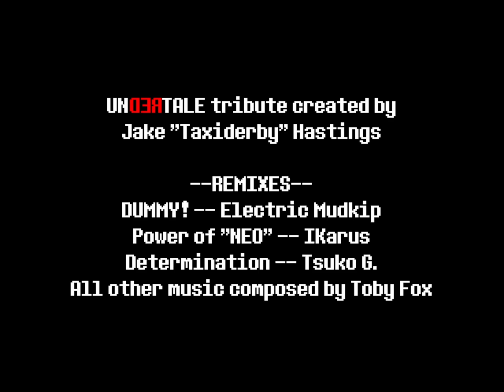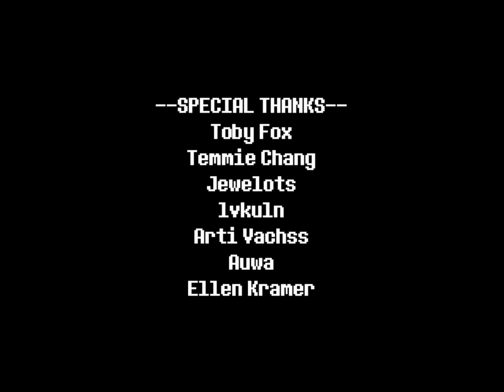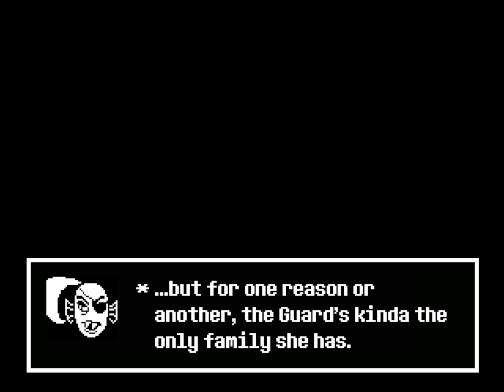Undertale RED Fangame + Pacifist No Hit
My reactions to the famous Undertale Red fangame, both Pacifist and Genocide, with a No Hit as a bonus!

All tracks and footage used in this video fall under the fair use copyright guidelines, as long as creators transform the content in a significant way, such as commentary, reactions, and gameplay.